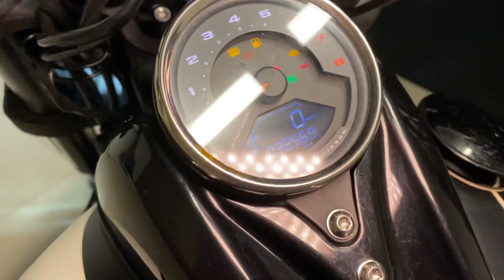Harley Davidson Softail Fat Bob 114 2019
Harley Davidson Softail Fat Bob 114 2019, Branca, com manual e chave reserva, moto impecável e sem detalhes, estudo troca por moto de maior ou menor valor, financiamento em até 48x ou parcelamos no cartão de credito em até 18x fixas com juros, garantia e procedência WE Motos!!!

Motorização:
- Motor Milwaukee Eight 114ci (1.868cc)
- 95 HP a 5.020 rpm;
- 14,12 kgfm a 3.500 rpm;

Itens de Série:
- Acelerador eletrônico;
- Alarme;
- Chave keyless;
- Escapamento 2-1-2;
- Farol em LED;
- Freio ABS;
- Painel digital;
- Suspensão dianteira invertida;
- Suspensão traseira com ajuste de pré-carga;
- Tanque 13,2 Litros;
- Tomada USB;
- Transmissão final por correia;